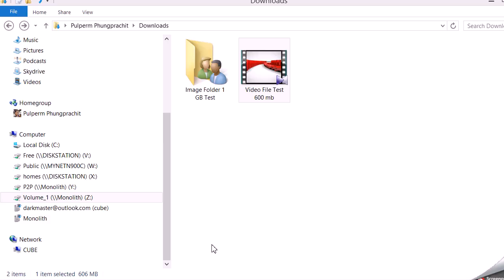vdo to green